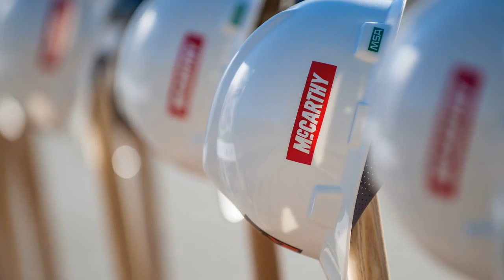Clayton State University Breaks Ground on New Science Building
Georgia Governor Nathan Deal electrified a standing room-only crowd at yesterday�s groundbreaking for Clayton State University�s new science building with a pledge to include $2.9 million in next year�s budget to equip the new facility.
Concluding his remarks before a large gathering of Clayton State faculty, staff, students and most of the local state legislative delegation, Deal noted the importance of the planned $19.8 million building to the training of Georgia�s future workforce, and added that an empty building wouldn't be of much help to the students.

Clayton State University's new science building will include two, 64 seat classrooms; three, 36 seat classrooms; and 26 faculty offices, including offices for the department heads of biology and chemistry/physics. Additional spaces will include five small prep rooms; three for biology, and two for chemistry; and two conference rooms.